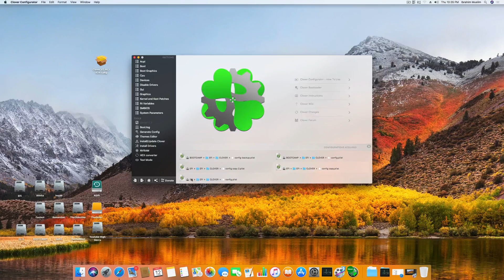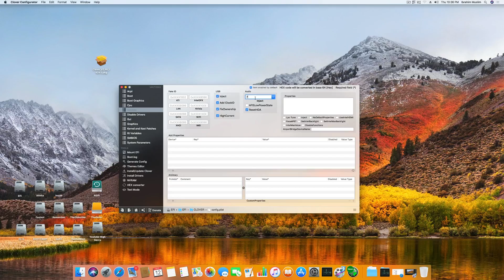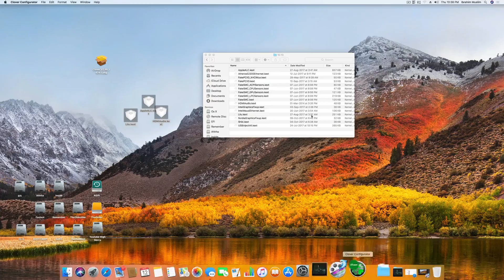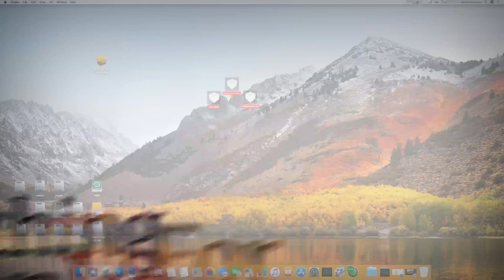High Sierra All ALC Audio FIX | Fully Working | For Kaby Lake SkyLake & Older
____________________________________ 100% Vanilla and fully working High Sierra All ALC Audio FIX | Fully Working | Fastest Fix Ever.
FIXs
ALC 269
ALC 283
ALC 885 a & b
ALC 887 | Legacy
ALC 888 | Legacy
ALC 889
ALC 892
ALC 1150
ALC 1150a
ALC 1220
ALC 1220a

Motherboards :
Asus
Gigabyte
MSI
Asrock
Intel

Processors :
Kaby Lake
SkyLake
Broadwell
Haswell
SandyBridge

Convert you PC into a Dream Machine!